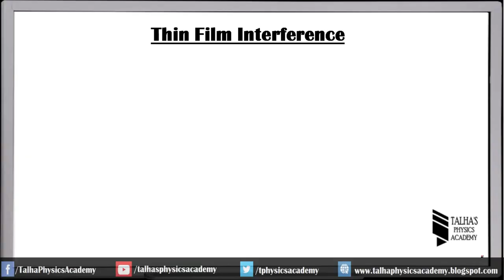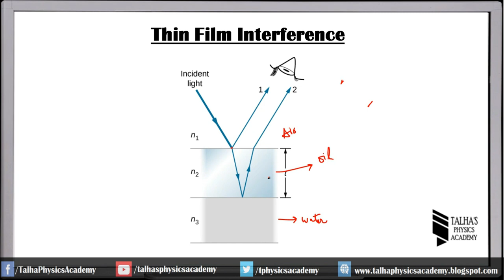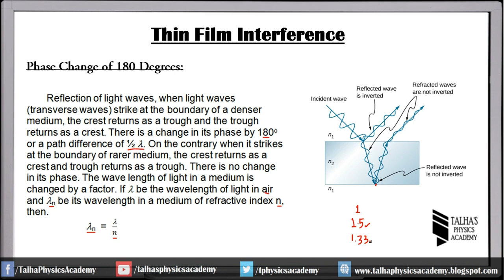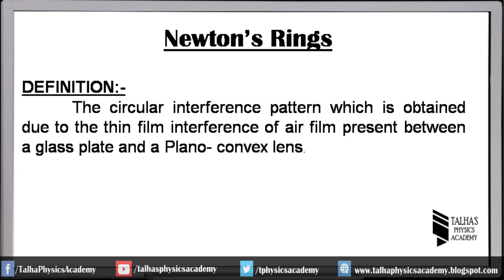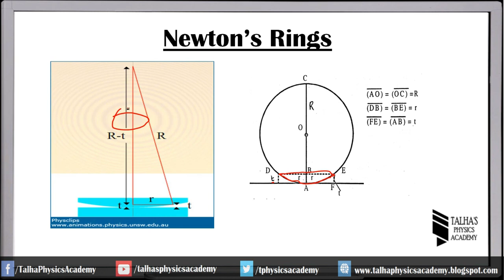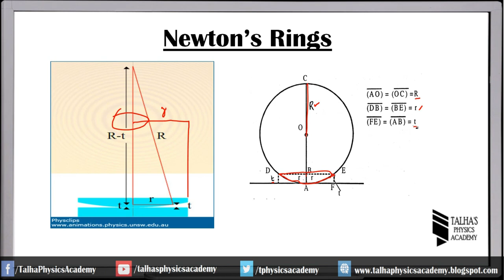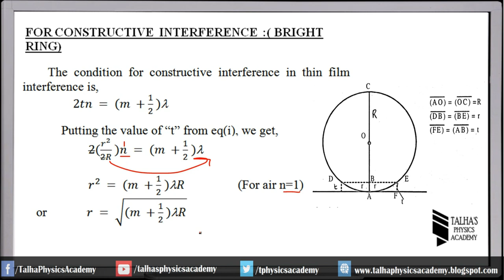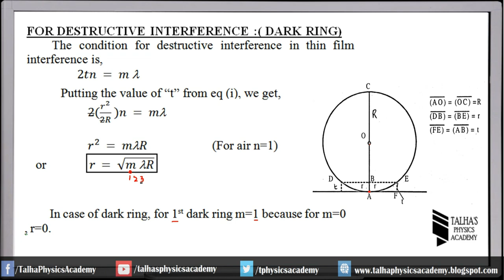Thin Film Interference | Lecture No.24| ECAT & MCAT Preparation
This video is the part of ECAT & MCAT series.
This lecture Includes MCQs on topics related to the concepts of:
1. Thin film interference
2. Newton's Rings
This series is beneficial for the students preparing for admissions in NED, DUHS , UET Lahore , NTS, ETEA and others.